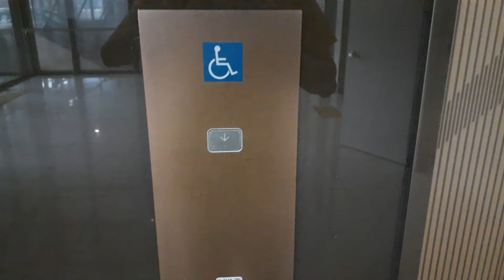경기도 고양시 일산서구 탄현동 두산위브더제니스 상가 및 스퀘어 구간 미쓰비시엘리베이터 병렬운행 기능 영상(5/5)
2호기 장애인용
2호기 장애인용 내부 ver.
B4~1층간 운행 및 B3층 미경유
이마트 및 연회장 구간